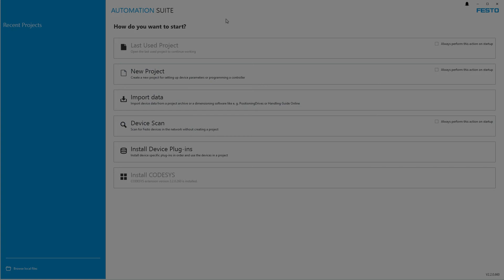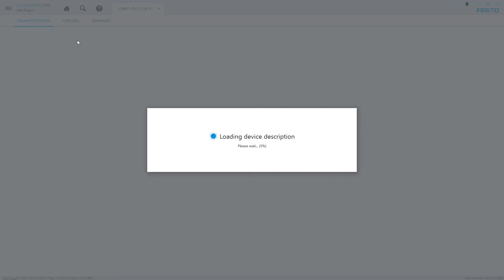2/4 CMMT-AS EtherCAT mit Beckhoff TwinCAT 3: Festo Bibliothek einrichten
In diesem Festo service2see Tutorial geht es darum, den Servoantriebsregler CMMT-AS mit EtherCAT in Beckhoff TwinCAT V3 in Betrieb zu nehmen (2/4) und die Festo Point-to-Point-Bibliothek einzurichten. In diesem Video erfahren Sie, wie Sie im zweiten Schritt in der Festo Automation Suite den Antrieb konfigurieren.

Kapitel:
00:00 Stückliste: Produkte und Software
00:12 Festo Automation Suite: Antrieb konfigurieren

Das Video zeigt Ihnen die Anleitung beispielhaft anhand der folgenden Produkte:
- 5340819, Servoantriebsregler, CMMT-AS-C2-3A-EC-S1
- 2082428, Servomotor, EMME-AS-40-S-LV-AS
- Festo Automation Suite, Version 1.3.2.4
- Beckhoff TwinCAT 3, Version 4024.12
- Firmware CMMT-AS.-…-EC (EtherCAT) & ESI, Version 017.0.8, 05/02/2020
- PtP Funktionsblöcke Beckhoff TwinCAT3, Version 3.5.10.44, 04/11/2019

Festo Service – der Kanal rund um das Thema Service und Support. Produkte von Festo einfach und schnell in Betrieb nehmen, konfigurieren, bedienen und reparieren. Die Tutorials von service2see und software2see helfen Ihnen dabei!

Weiterführende Informationen und nützliche Links
Festo Support Portal | Produktinformationen und Anwenderdokumentationen

Sicherheitshinweise
Vor, während und nach den Arbeiten sind stets alle im eigenen Land geltenden Richtlinien, Vorschriften und Bestimmungen zu beachten. Einbau, Installation, Reparatur und Inbetriebnahme sind nur von qualifiziertem, geschultem und eingewiesenem Fachpersonal und gemäß den Bedienungs¬anleitungen der Produkte vorzunehmen. Alle Wartungs- und Reparaturarbeiten sind grundsätzlich nur im ausgeschalteten Zustand durchzuführen. Alle Energie¬versorgungen sind dauerhaft zu unterbrechen.
Bei den Arbeiten werden teilweise Schutzeinrichtungen außer Betrieb gesetzt. Diese sind sofort nach Beendigung der Arbeiten wieder ordnungsgemäß zu insta¬llieren, in Betrieb zu nehmen und auf ihre Funktion hin zu überprüfen! Es ist zwingend erforderlich, dass Sicherheitshinweise und die Hinweise zum Umgang mit dem Produkt vor Arbeitsbeginn vollständig gelesen, verstanden und während der Arbeiten eingehalten werden! Für Schäden, die aufgrund unsach-gemäßer Handlungen entstehen, wird keinerlei Haftung übernommen.
Diese Anleitung wurde mit Sorgfalt erstellt. Die Festo SE & Co. KG übernimmt jedoch für eventuelle Irrtümer und deren Folgen keine Haftung. Ebenso wird keine Haftung für direkte Schäden oder Folgeschäden übernommen, die sich aus einem unsachgemäßen Gebrauch der Produkte und Werkzeuge ergeben.
Bei Arbeiten an den Produkten sind die geltenden Vorschriften bezüglich Arbeitsschutz, Sicherheitstechnik und Funkentstörung sowie alle Vorgaben der Bedienungsanleitungen und ggf. schriftlicher Reparaturanleitungen zu beachten. Darüber hinaus gelten die Allgemeinen Geschäftsbedingungen (AGB) der Festo SE & Co. KG, die auf der Festo Internetseite eingesehen werden können.
Bei Fragen oder Unsicherheiten wenden Sie sich direkt an Festo SE & Co. KG. und setzen Sie die Arbeiten erst nach Klärung fort.